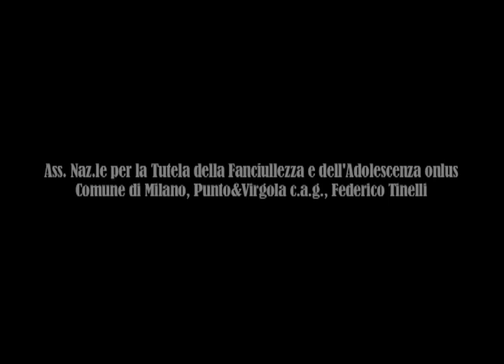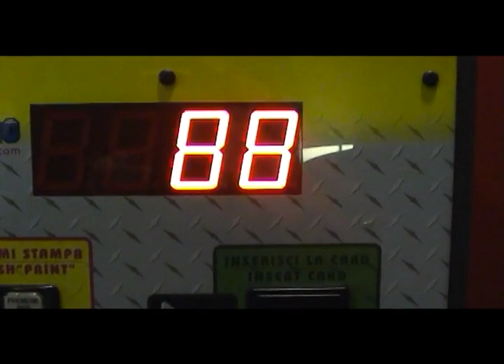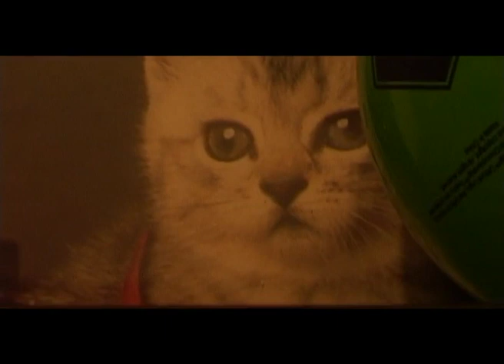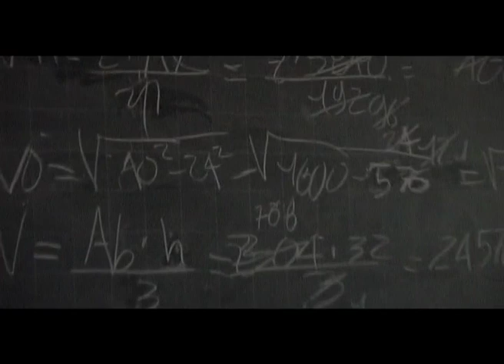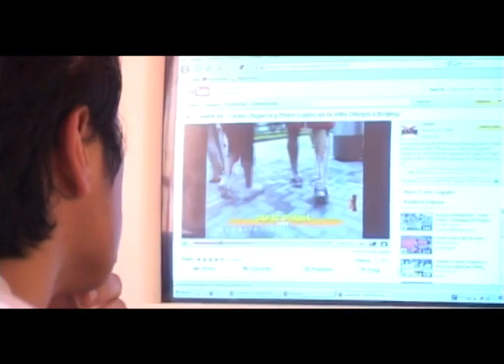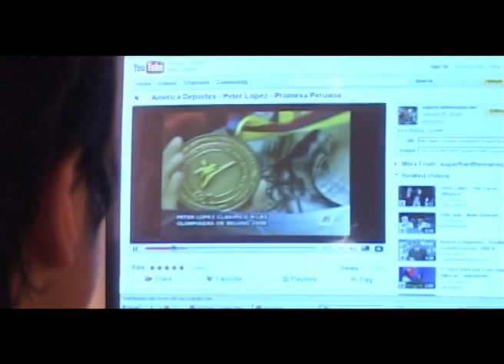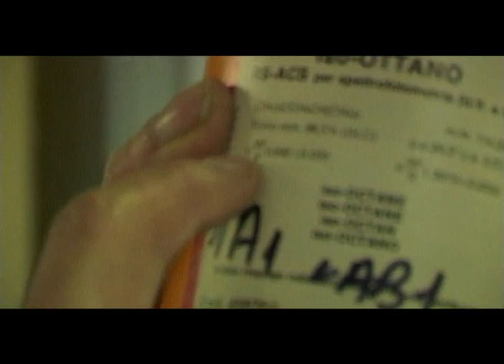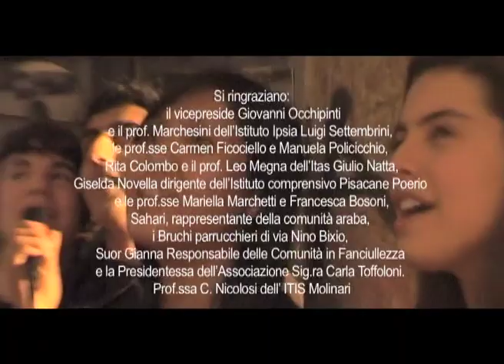MY BEST MOVIE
Questo progetto nato in collaborazione con una realtà territoriale che non esiste più, il Punto e virgola, in via Nino Bixio a Milano, dimostra a distanza di anni tutta la sua freschezza; nonostante le apparenze, il film non è (non è solo) quello che si potrebbe definire un “documentario sociale”, cioè una finestra aperta su persone, eventualmente non raccontate dai media. E’ anche vero che nel frattempo l’avvento dei Social, Facebook, Instagram, hanno generato un auto-racconto permanente, che attraversa tutti gli strati sociali. In cosa si differenzia questo film o si potrebbe dire questa serie di piccoli film o si potrebbe dire ancora questo mosaico,  costellazione di film che finiscono per costituire un singolo progetto, dalla cronaca continua del mondo?

Prima di rispondere, va descritto in poche righe la natura del progetto, che volendo si potrebbe dire esser nato con “un raggiro benevolo” nei confronti dei ragazzi e delle ragazze (provenienti sia dal territorio italiano che residenti da pochi anni in Italia, quasi tutti minorenni); è stato chiesto a ciascuno di scrivere la trama del suo film preferito ma senza andare in internet a cercare la trama ufficiale; seguendo solo quello che si era fermato nella memoria dopo la visione al cinema o in tv (ai tempi soprattutto tramite noleggio/acquisto DVD); la maggior parte dei film raccontati, se non forse tutti, si potrebbero definire cinema mainstream, cinema da multisala, un cinema che può essere compreso universalmente in qualunque parte del mondo. Viene chiesto di individuare il protagonista o la protagonista del film e parlare di quello che gli accade, in relazione agli altri personaggi e gli eventi che gli si scatenano intorno. Una volta scritta la trama, viene chiesto di leggerlo, registrati con il microfono. I ragazzi non sono informati del perché fare questo ma lo fanno con entusiasmo e partecipazione.

Una volta ultimata questa prima fase viene chiesto in quale momento della giornata desiderino essere filmati; qualcuno vuole esser filmato la prima volta che va alla pista di skate, qualcuno quando va, come tutti i giorni, a prendere la sorellina all’asilo, qualcuno quando esce la sera a divertirsi, qualcuno mentre scrive alla sua innamorata, qualcuno mentre gioca alla play-station, qualcuna mentre si trova da sola al parco, qualcuna mentre si diverte con la migliore amica, etc..;

A questo punto, all’insaputa di ciascun ragazzo, vengono montate le immagini realizzate durante quel paio d’ore della sua vita quotidiana, con la voce fuori campo, dello stesso ragazzo, che racconta il suo film preferito. Che cosa accade? Accade quello che Jung chiama Sincronità; cioè si vede chiaramente una grandissima coerenza tra quello che si vede e quello che si sente, tra l’apparente banale quotidianità e lo straordinario film preferito, tra il semplice ragazzo ed il suo eroico protagonista; associazione questa che chiaramente prima di questo esperimento si trova in uno stato inconscio.

In tal senso la fruizione del prodotto finale è per ciascuno un momento rivelatorio in cui accade quello che in psicologia si definisce Insight, ovvero una presa di coscienza improvvisa; dove ciascuno realizza di essere inconsapevolmente l’eroe di se stesso e che la sua vita possa essere il suo film preferito nascosto sotto altre apparenze. Quindi innanzitutto il progetto ha assolto ad una funzione ancor più che educativa, motivazionale; tu sei il tuo eroe e le tue semplici azioni quotidiane ti rendono eroico, senza necessità di effetti speciali e grandi schermi. In secondo luogo il progetto genera un processo di integrazione dei ragazzi in una società/città che stanno cominciando a conoscere, in una forma di linguaggio comune che prescinde dalle loro origini e dalle lingue che parlano; (si parla di ragazzi provenienti da Sudamerica, Asia del Sud, Est-Europa, Russia, Africa, Nord-Africa (Maghreb), Italia 2g (seconda generazione, figli di immigrati recenti).

Altro discorso che invece prescinde dal lavoro creativo/educativo coi ragazzi, riguarda invece il progetto in sé; per come può essere fruito da chi non abbia partecipato al progetto; quello che si può vedere, come si diceva nelle premesse, è un mosaico di vite e di film, che vanno a descrivere la città oggi, nella sua frammentarietà ma anche nel suo story-telling diffuso; dove le realtà e gli immaginari si fondono gli uni agli altri, e non si possono districare; dove gli interni e gli esterni, di vetro e cemento, i parchi,  le architetture, diventano scenografie irreali in cui ciascuno gioca il suo ruolo, in parte estraneo al suo stesso gioco, al suo destino, al suo ruolo nella società e che in parte invece, grazie al percorso in parallelo illustrato dal film stesso, gli si rivela nella sua unicità.